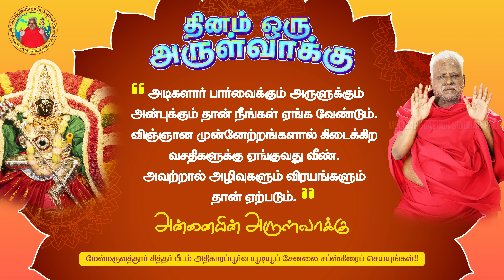22-05-2022 | தினம் ஒரு அருள்வாக்கு | பக்தரின் குரல்